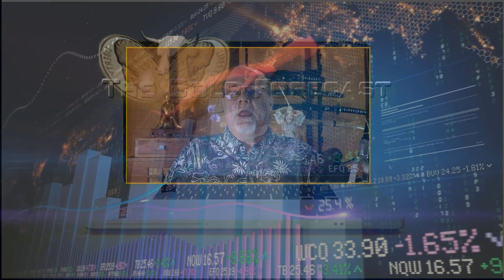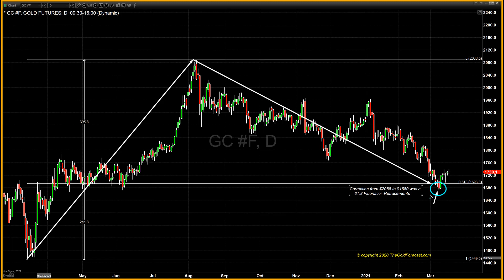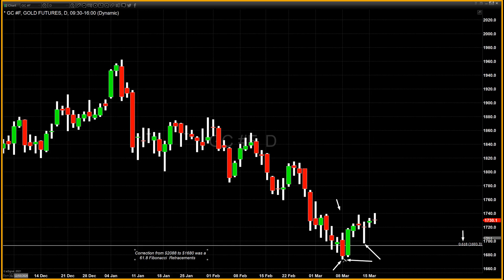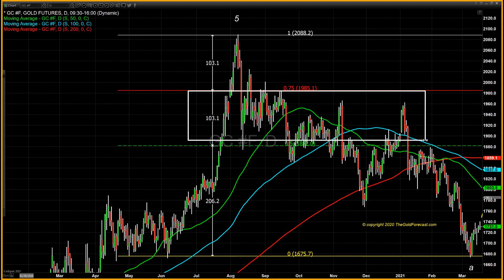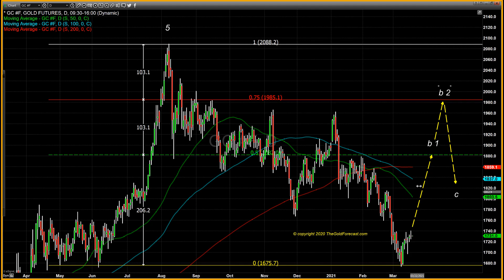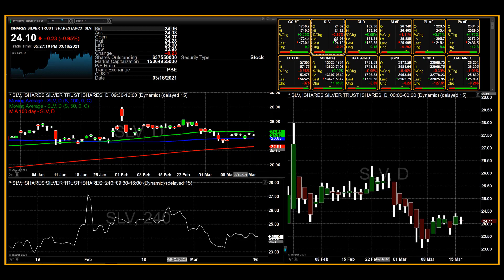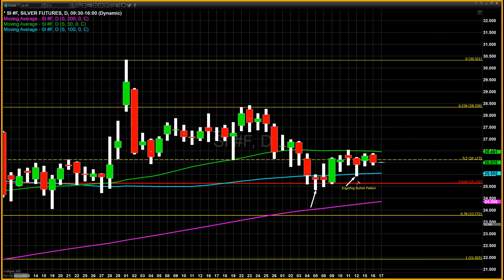FOMC begins, and traders await Fed statement and Powell’s press conference - 03/16/2021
Eight times per year, members of the Federal Reserve officially meet and hold their Federal Open Market Committee. The FOMC is composed of 12 members, seven of which comprise the board of governors, with the remaining five being presidents of Federal Reserve banks.